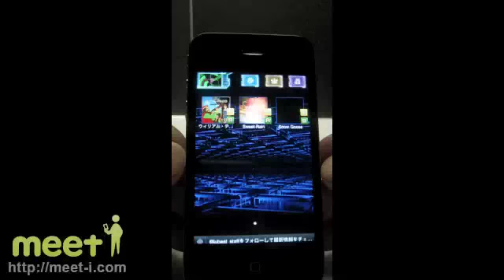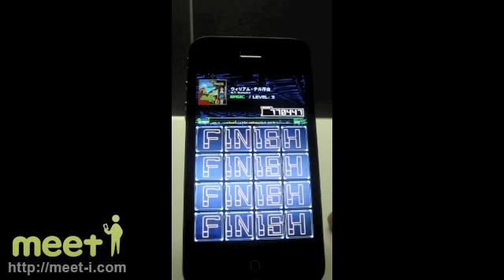『jubeat plus 』 - iPhone(meet-i.com)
ウィリアム・テル序曲をプレイしてみた iPhoneポータルサイトmeeti[ミートアイ]